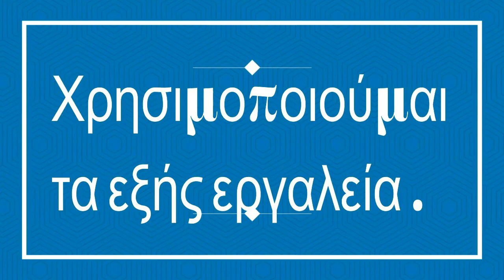Εξόρμηση Στον Σαρωνικό με καλές επιτυχίες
Ψάρεμα Στον Σαρωνικό με καλές επιτυχίες